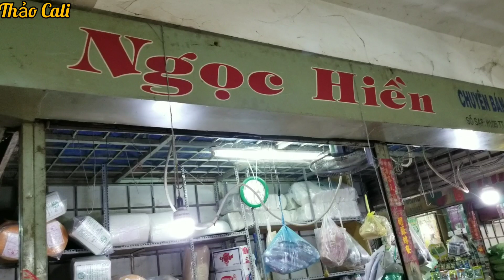Đi Chợ Long Hoa, Thánh Thất Cao Đài Tây Ninh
Ngôi chợ nổi tiếng có kiến trúc xây dựng lạ với tám cửa đó là chợ Long Hoa, nơi đây bán nhiều đặc sản như muối ớt Tây Ninh, Bánh Tráng Trảng Bàng và nhiều đặc sản khác.
Về thăm quê ngoại nhất định đến thăm Thánh Thất Cao Đài, một kiến trúc rất đẹp độc đáo tọa lạc trong khuôn viên rất rộng.
Mời đón xem video khác của Thảo nhé 🌹